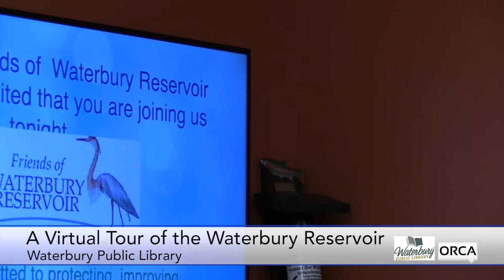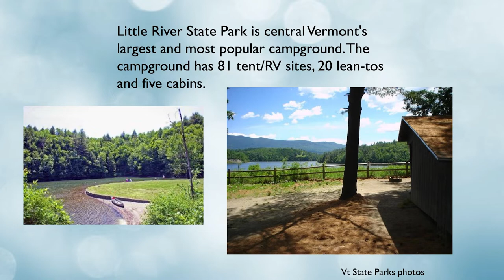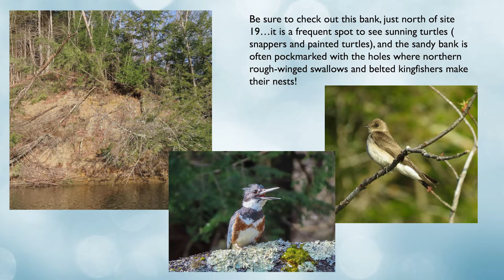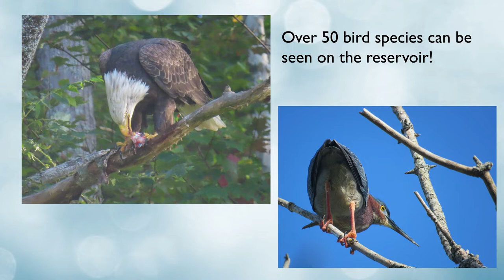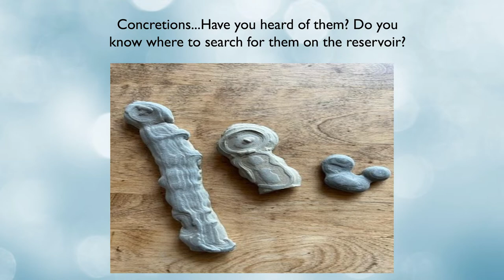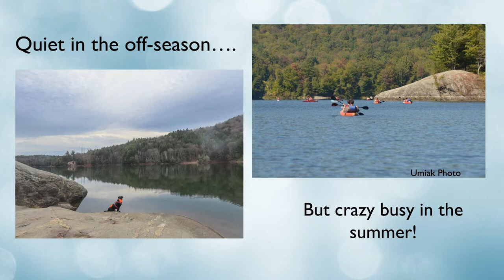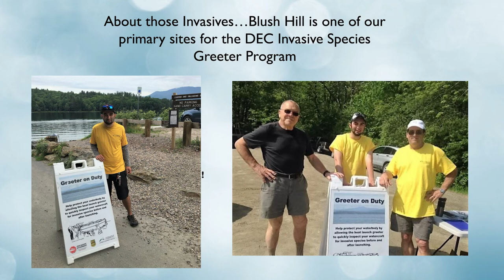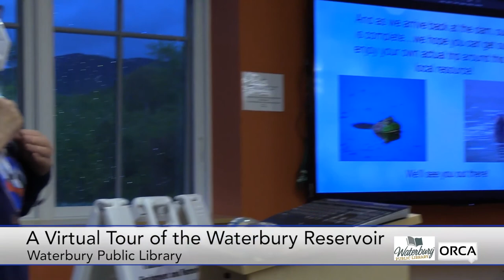Waterbury Public Library - Virtual Tour of the Waterbury Reservoir